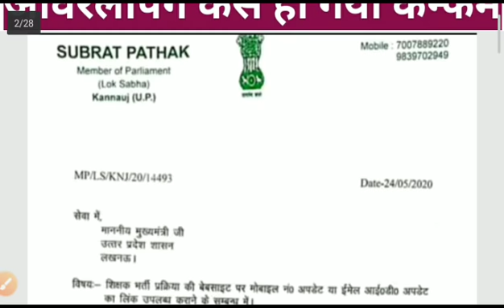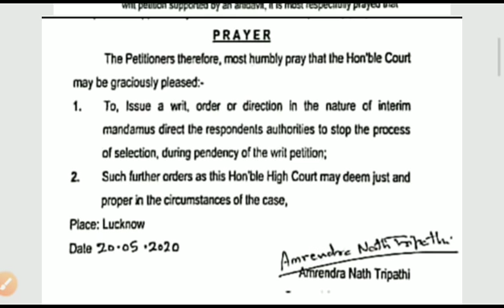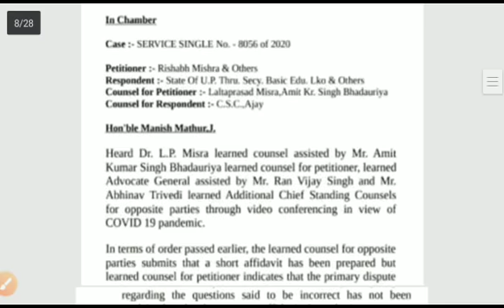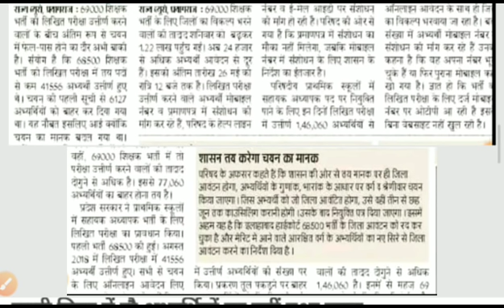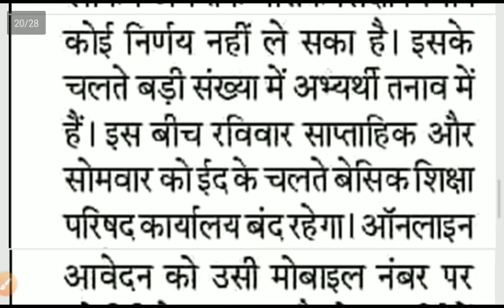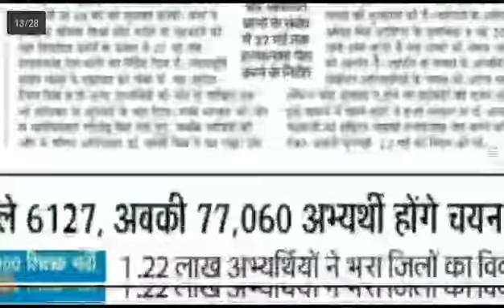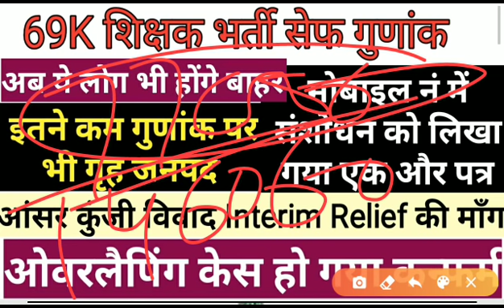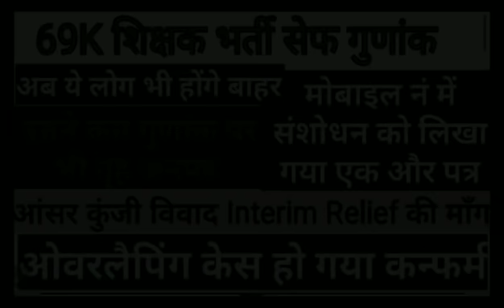69000 शिक्षक भर्ती सेफ गुणांक after online form apply & rejection. संशोधन के लिए मांग जारी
69000 शिक्षक भर्ती